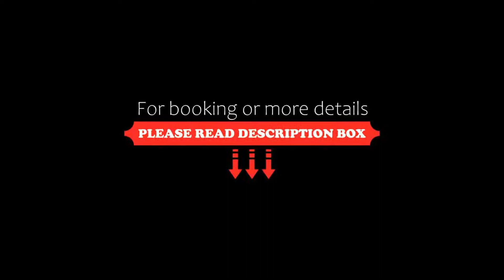Hotel Sole, Passo del Tonale, Italy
About Property:
Offering a free wellness and fitness centre, Hotel Sole is located in Passo del Tonale, a mountain pass across the Rhaetian Alps. It features a traditional restaurant, a bar, and rooms with a satellite flat-screen TV.
Overlooking the mountains, these rooms come with carpeted floors and wooden furnishings. Each has a private bathroom with a shower and free toiletries.
A sweet and savoury buffet breakfast is served daily. You c...
Property Type: Hotel
Address: Via Nazionale n.27, 38029 Passo del Tonale, Italy
Searching For
1. Hotel Sole - Passo del Tonale - Italy
2. Hotel Sole - Passo del Tonale - Italy Address
3. Hotel Sole - Passo del Tonale - Italy Rooms
4. Hotel Sole - Passo del Tonale - Italy Amenities
5. Hotel Sole - Passo del Tonale - Italy Offers and Deals
Audio Credit:
Track Title: Blank Slate
Artist: VYEN